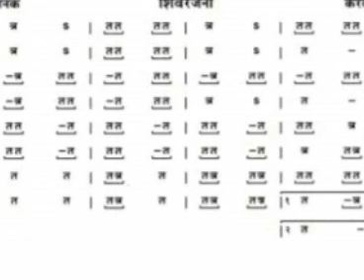आनक रचना- शिवरंजनी || Aanak Rachana- Shivranjani || RSS Ghosh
संघ घोष
आनक रचना- शिवरंजनी